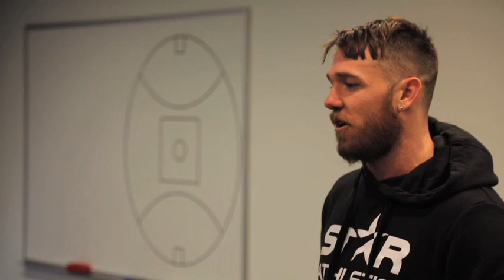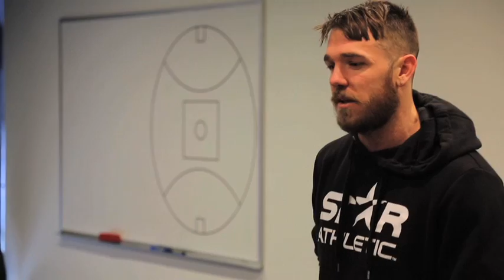THE CLUB | Farewell Ben Johnson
Take a look back at the amazing career of Collingwood champion Ben Johnson.